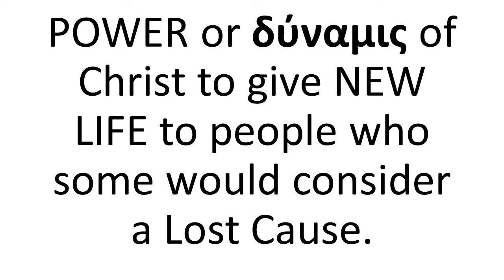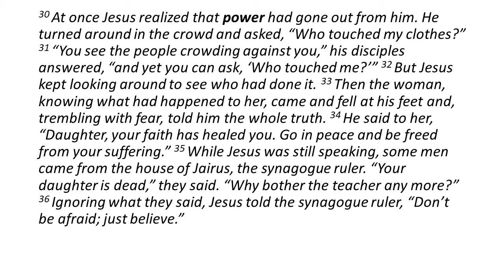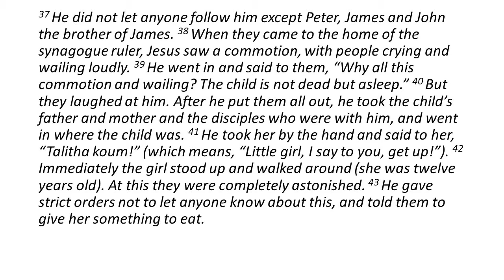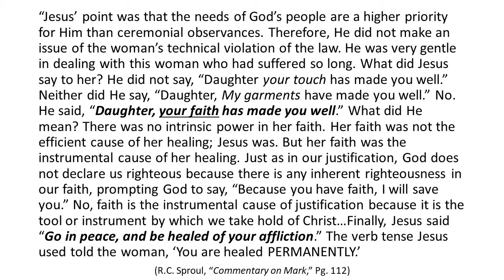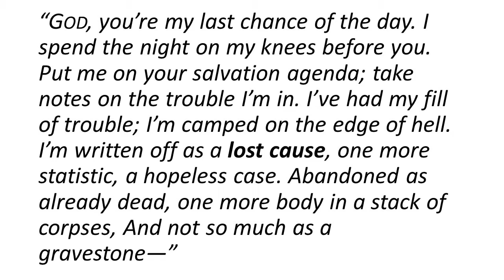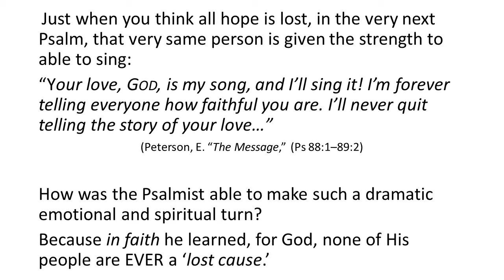POWER of the Empty Grave: Part 3 for Mark 5:21-43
What if Jesus' garment had the POWER to heal? What if Peter's sandals had the power to walk on water? As we continue our 2019 Lent Series called the POWER of the Empty Grave, we will come to see a woman healed by just touching Jesus' cloak. How was this possible? As we will see, because Jesus has the POWER to give NEW LIFE to those who might be considered a 'lost cause,' Jesus will also demonstrate His POWER to bring the dead, back to LIFE. For God, His People should never be considered a LOST CAUSE.